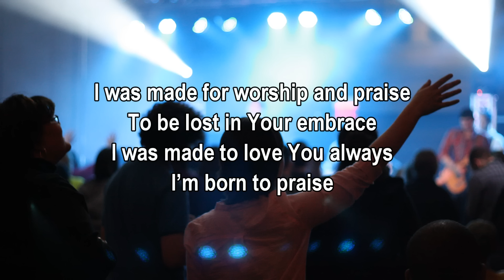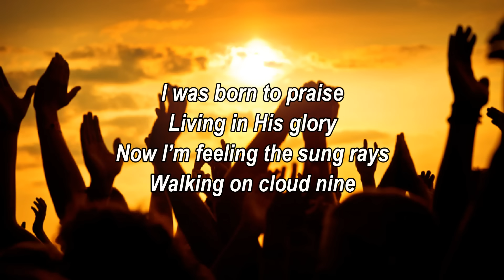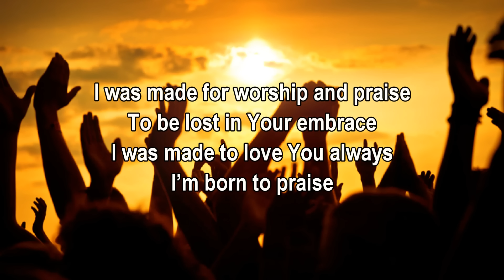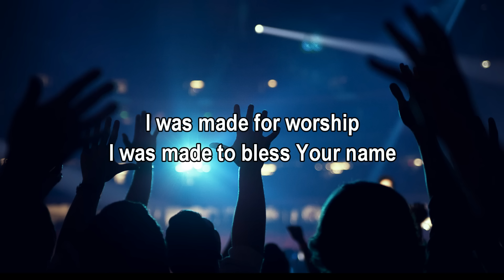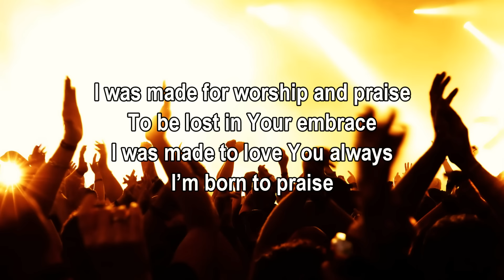Born To Praise - Planetshakers (2015 New Worship Song with Lyrics)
Planetshakers - Born to Praise, Album: Let's go, Year: 2015

Born to Praise Lyrics

"Born To Praise"

Put on my make up
You are right there with me
Doesn’t matter what I go through
You’re my breakthrough
You know everything about me
You heard every prayer that came from my heart
And You love me
Yeah You love me

When I think of how You made me
It’s amazing, I reflect Your beauty
Every moment that I’m living
No counting Your thoughts towards me
Your grace woven through every part
And You love me Yeah You love me

I was made for worship and praise
To be lost in Your embrace
I was made to love You always
I’m born to praise

I was made for worship
I was made to bless Your name

The praise goes up
His Presence comes down
Lift my voice to the Lord
When there’s trouble all around

I was born to praise
Living in His glory
Now I’m feeling the sung rays
Walking on cloud nine

Life on the incline
Living in God’s dream
Victory now mine

Shout it Hallelujah
Praise Jehovah

I was made to worship Him
I was born to praise the King
Lift my hands and worship Him
There’s nothing like Him, nothing like Him

We were made to worship Him
We were born to praise the King
Give Him all the praise